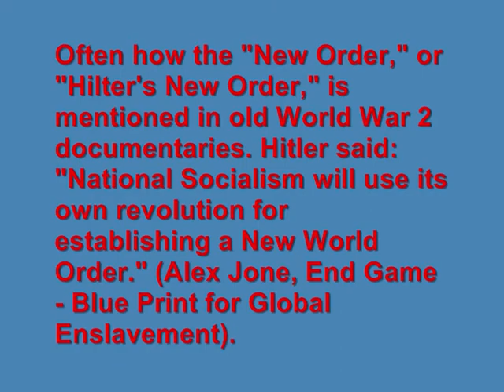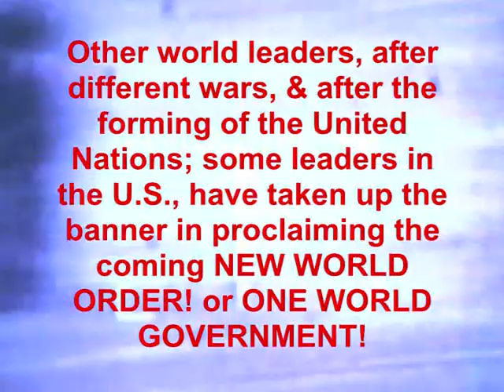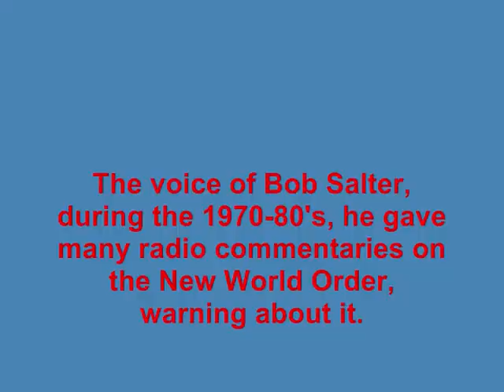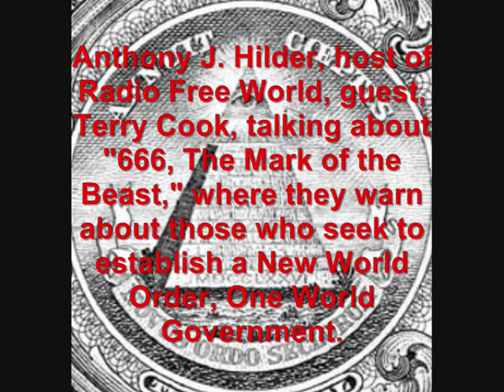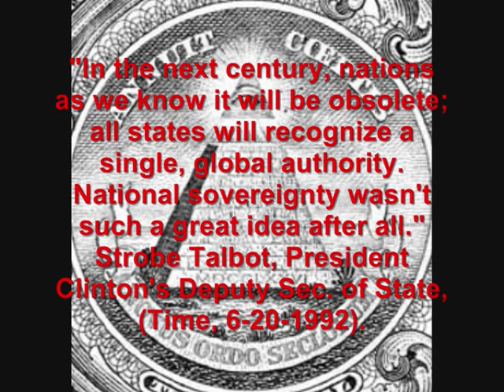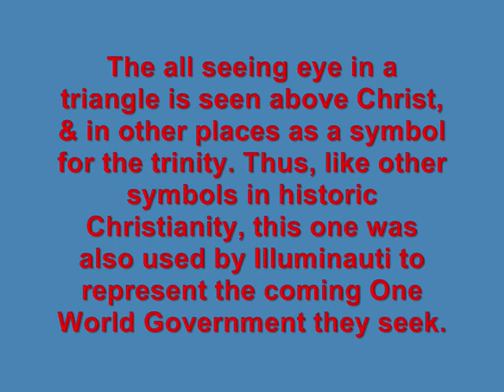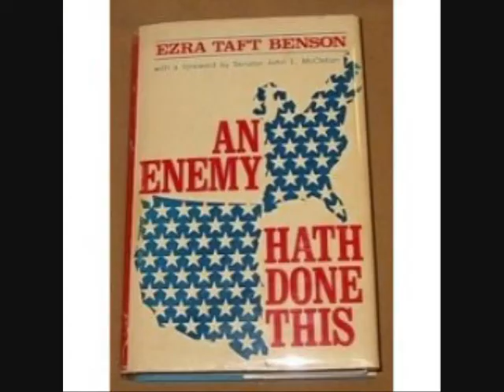Evidence that the Constitution is Hanging By A Thread #10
Evidence that the Constitution is Hanging By A Thread #10. Another rough draft of a documentary under construction. This section presents a number of old world war 2 documentaries, where "New Order," is mentioned by name, or "Hitler's New Order in Europe." is mentioned. It shows how Hitler, as with other world leaders, were part of a bigger plot to bring about a NEW WORLD GOVERNMENT. How that Hitler attempted to bring about by force of arms, an earlier version of a unified Europe, or European Union. A Union, the EU, which would be later brought about by trade agreements & treaties. Next time you watch some of those old World War 2 documentaries, note how often the "New Order," is mentioned. Some of the commentaries about this are from: The Occult History of the Third Reich; Anthony J. Hilder & Terry Cook, Bob Salter, & more. A bibliography of sources will follow this series. For education & informative purposes.